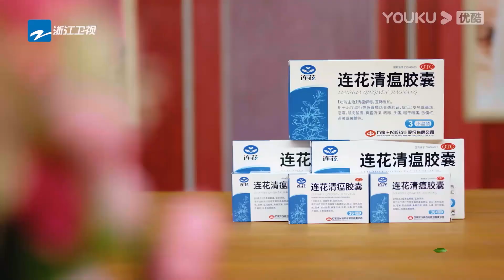惠英红吴镇宇探讨演技互不相让？直言听你的就错了！| 无限超越班Memories Beyond Horizon | 成龙/尔冬升/惠英红/吴镇宇/佘诗曼/韩雪 | 优酷综艺 YOUKU SHOW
Update schedule:  Update 1 EP at 20:20 (UTC+8) every SAT. Download YOUKU International APP to get early access and exclusive content: Enjoy 1 EP & the bonus version at 20:20 every SAT.

00:00 下载优酷国际版APP，解锁更多精彩内容！
00:30 Download YOUKU International APP to unlock more exciting content!